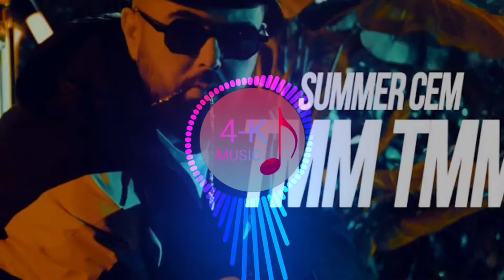4-K MUSİC (summer cem tamam tamam trap bass music turkish) trap no copyright music free music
4-K MUSİC ( tamam tamam bass trap music   ) trap no copyright music free music